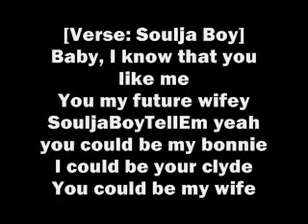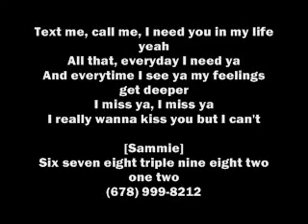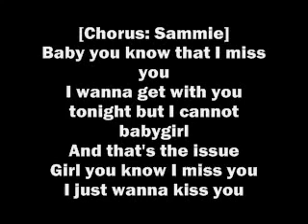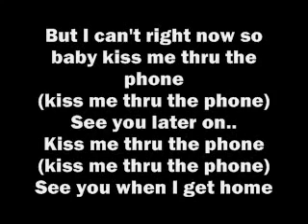Kiss Me Thru The Phone Lyrics Soulja Boy1